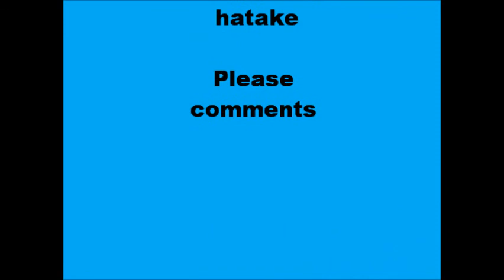Pokemon Theme Song Opening 3D Origami Figure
Alle Figuren sind von mir gemacht worden - ohne Anleitung.

All the figures have been made by me. Without instructions